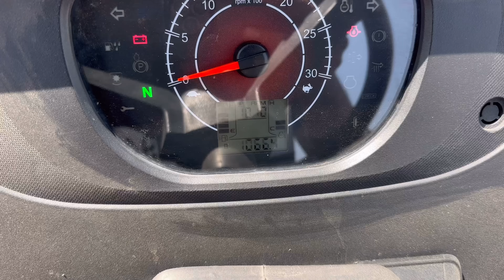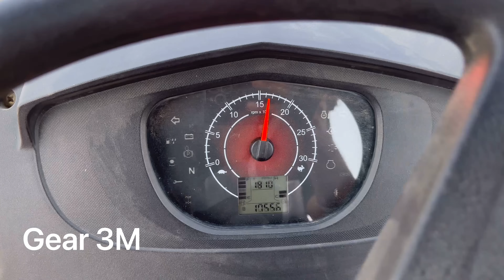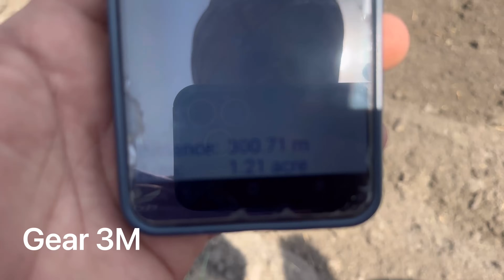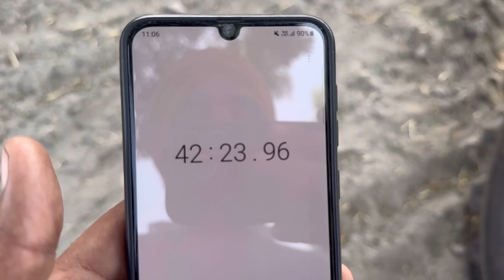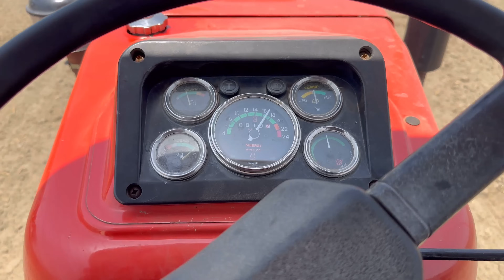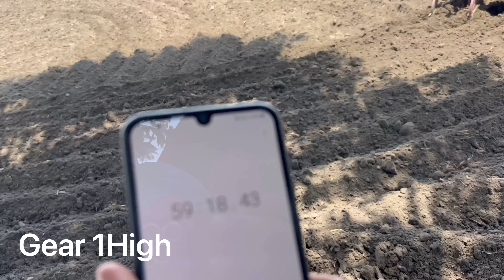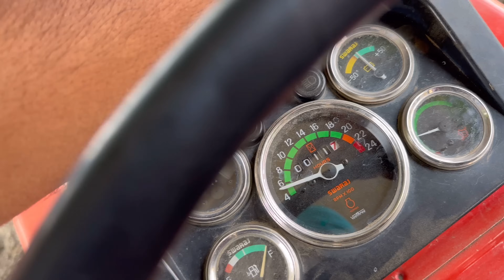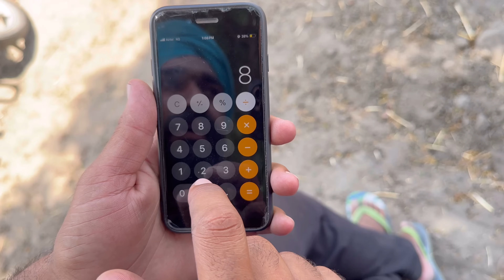Swaraj 855 and yuvo 585 diesel average check of 1 hour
Swaraj 855 and yuvo 585 diesel average check on 13 currently of 1 hour